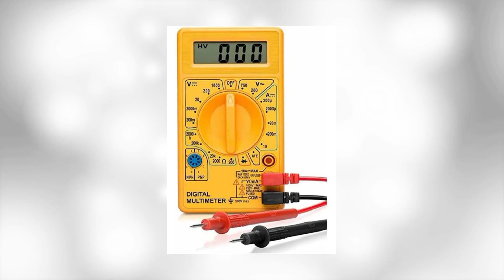DJ के लिए सही voltage?Ft.Akash putel